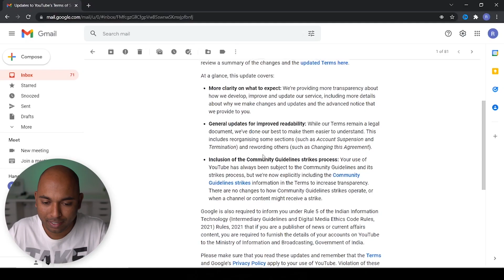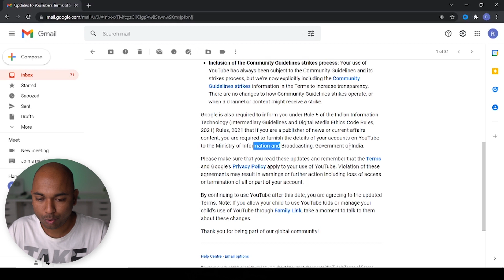YouTube Big Update - 5 Jan 2022 से ये गलती मत करना | YouTube's New Terms of Service